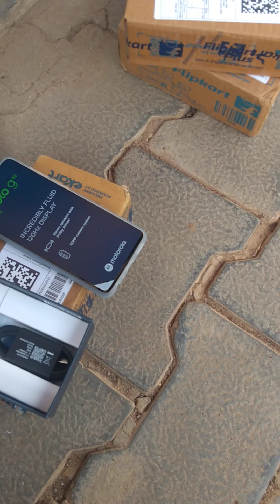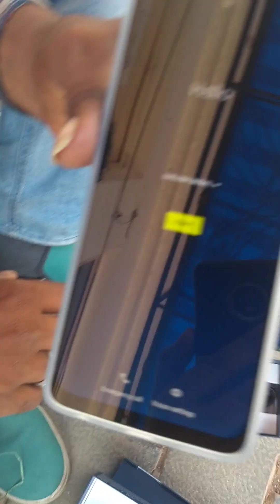Home delivery smart phone unboxing ..